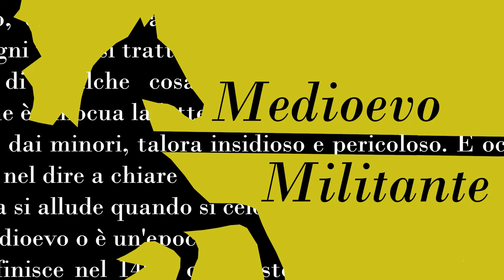Fonti di Storia Medievale: Bolla Unam Sanctam, Bonifacio VIII, 18 Novembre 1302 - Medioevo Militante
L’apice del potere universale della Chiesa è riconducibile alla Bolla Unam Sanctam, di Bonifacio VII, emessa il 18 Novembre 1302. Il conflitto con il Re di Francia, Filippo il Bello, spinge il pontefice a dichiarare in maniera solenne la sua supremazia su qualsiasi potere ordinato: egli, esercitando un’autorità discesa direttamente da Dio attraverso l’Apostolo Pietro e i suoi successori, pretende la sottomissione di ogni sovranità civile al suo volere. Quello che segue è il testo della Bolla, come indicato dal Prof. Berardo Pio durante il corso di Civiltà del Basso Medioevo dell’Università di Bologna, A.A. 2022/2023.